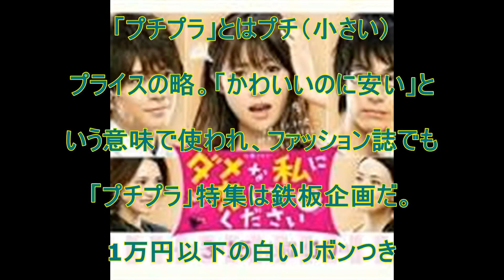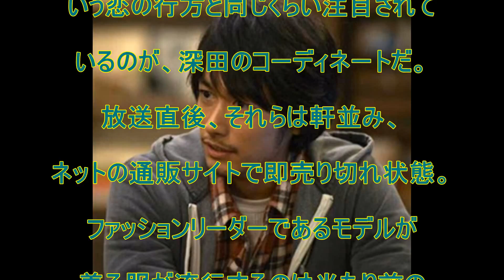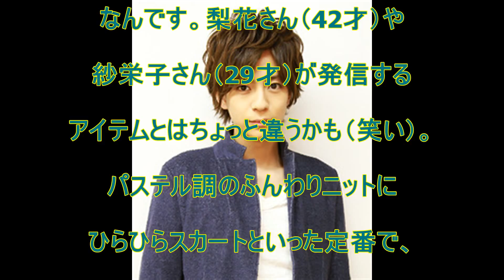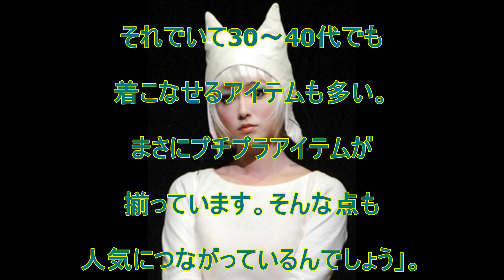深田 恭子‬, ‪被服‬‬